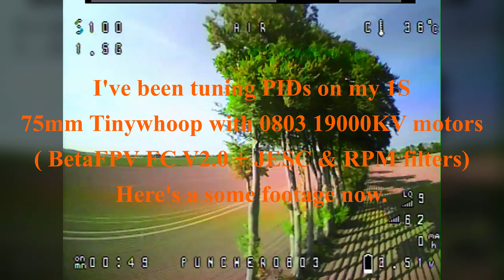Tinywhoop : 75mm with 0803 19000KV motors (JESC & RPM filters on BetaFPV 1S v2.0 FC)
Hi all,
Sharing some more footage from my 75mm Tinywhoop running BF4.1 and RPM filters with JESC2.3 on BetaFPV 1S F4 V2.0 FC ( first batch with L ESC ), after i've been tuning PIDs a bit.

Still not perfect, but i'm already very happy with how it flies. Almost no propwash nor oscillations anymore.

My BF setup and config :

BF4.1.4 defaults settings (PID/rate/filtering), except :
- Enabled RPM filter ( JESC 2.3 ESC firmware -- free, since FC has a "L" ESC on this old version of the board)
- Lowering filter sliders to 1.7 ( for both Gyro Filter Multiplier and D Term Filter Multiplier )
- PID loop set to 4k/2k and DSHOT150 ( i get a few motor telemetry errors on DSHOT300 in motors tab)
- Motor Idle Throttle Value : 12
- PD Balance : 1.6
- P and D Gain : 1.6
- Gyro Filter Multiplier:1.7
- D Term Filter Multiplier:1.7
BLHeli/JESC :
Startup power : 0,75

More details on the build itself below.

  ( note : V2 must be used, as 0803 does not fit on "OG" version)
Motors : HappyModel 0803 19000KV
FC : BetaFPV 4 1S Brushless Flight Controller V2.0 (FrSky version)
Cam : FX805 ( separated from its original VTX)

Battery : I used the following batteries, AFTER CONVERTING THEM TO BT2.0.
It could be easier to buy latest BetaFPV 450mAH BT2.0 batteries ( but i don't know if they performs good )
- Gnb 450 mAh HV
- Eachine 450mAh HV
- BetaFPV 550/650 mAh HV -- not sold anymore

5.8G Antenna :
FatShark Immersion RC SpiroNet 5.8G
AOMWay
Aomway 5.8G 13dbi Diamond Directional Antenna